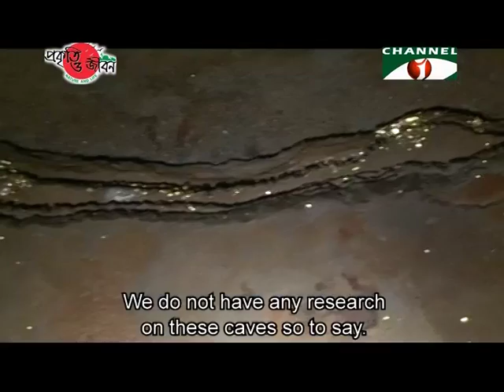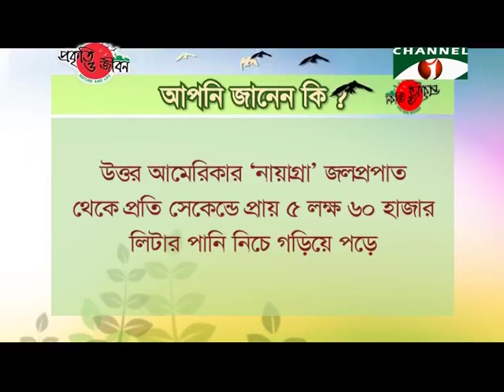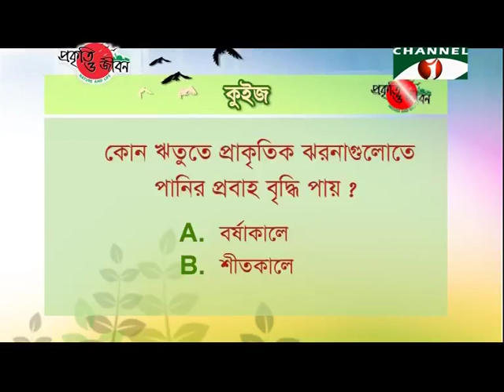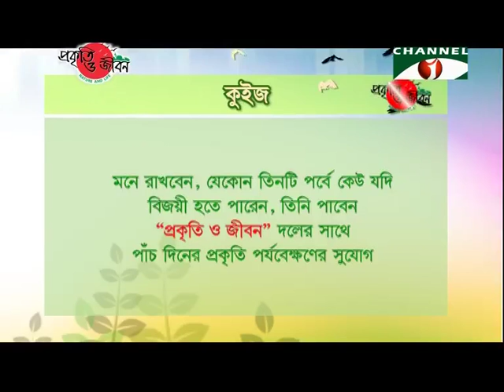Nature and Life - Episode 117 (Natural Fountains and Caves)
Nature and Life - Episode 117. Natural Fountains and Caves. By Prokriti O Jibon Foundation.
Nature of Bangladesh is rich with numerous scattered Hills, Hillocks, Rivers, Fountains and Caves.
Various Hills or Hillocks of diverse altitude are found in Chittagong, Hill Tracts and Sylhet region of our country.
Naturally originated fountains pour from these Hills.
Though the flow of water is weak during winter, but these fountains come to life in monsoon.
Some of these fountains are small and some are huge.
Giant fountains are also known as Cascade.
Madhobkundo, Himchori and Shahosrodhara are most celebrated fountains of this country.
Effluent streams emerge out of these fountains which are commonly known as Chara (stream).
Hundreds of hilly Charas are distributed like web within evergreen or semi-evergreen forests.
These very streams bring about life in here.
Water disperses to various places from these fountains.
When these Charas reach down to the plain land they create small rivers which, afterward, dissolve in big river.
All the flowing rivers of our country have originated from some hill.
Various hills are one of the remarkable sources of all the rivers and canals of our country.
Fountains and flowing rivers serve as water source in hilly areas.
Life of hilly people largely depends on these fountains and rivers.
Hilly fountains not only beautify they are also the source of life for various wildlife, trees, climbers and shrubs.
Various species of fern, moss and other plants grow beside these fountains and charas.
Water of these fountains is also vital for amphibians.
Lifecycle of various species of frogs effectuates in these aquatic environments.
Other wildlife satisfy their need of water from here.
Hills of hill tracts region have created a unique ecosystem combined with their trees, wildlife, fountains, charas and caves.
Besides fountains, various natural caves have emerged in some hills.
These caves have emerged due to thousands of years of various geographical transformations.
Among them live volcanoes, earthquakes, disintegration of land, land erosion by water etc. are mentionable.
Though some caves have narrow entrance, but most of the caves have entrance wide enough for people to get in.
In ancient time these caves were indispensible for human race to survive in adverse environment.
These caves are usually enriched with layered limestone and other minerals.
Among many caves of our country Alutila Cave of Khagrachori, Ali Kodom Cave of Bandarban and Kudum Cave of Teknaf are remarkable.
Impassability of these caves has made them better habitat for wildlife.
Various species of animal live here including: Bats, Snakes, Frogs, Insects, and Fishes etc.
Still now these natural caves are one of the safest habitats for Bats.
Most caves have shady and damp interior.
So their inhabitants are adapted accordingly.
Nocturnal animals take shelter here during daytime.
Animals that are capable of getting on in low light can also be seen here.
There are some water bodies in the entrance and inside of the cave where aquatic lives live.
Individual cave has its own unique ecosystem comprised of its inhabiting plants and animals.
These Hilly caves of evergreen forests uphold biodiversity and at the same time they are center of tourist attraction.
We do not have any research on these caves so to say.
Accordingly, they are still mystery to us.
Research on these caves and other undiscovered caves will unveil innovative information and new species of plants and animals.
The whole hilly environment and biodiversity is now threatened due to demolition of hills and hilly ecosystem.
Hilly fountains and charas are drying up due to deforestation of evergreen forest.
Soon the water in hilly region will stop flowing if it continues like this.
Human of this area will be in trouble along with wild plants and animals.
Irresponsible visit by excessive visitors is another threat to the biodiversity of natural caves.
Such practice could potentially cost the cave dwellers their safe habitat.
To save our natural fountains and caves we have to conserve evergreen forest and hilly ecosystem in addition to building public awareness.

Planner, Director and Anchor: Muqeed Majumdar Babu.
Research & Script: Mushfiq Ahmed, Shamim Ahmed.
Subtitle: A M M Khairul Anam (Mithu).
Voiceover: Khairul Ahasun Shohag.
Video Editor: Arif Baharder.
Coordinator: Kibria Saroar Roman.
Cameraman: Billal Howlader.
Panel Producer: Sohel Mazumder.